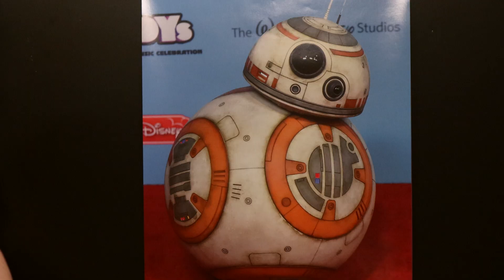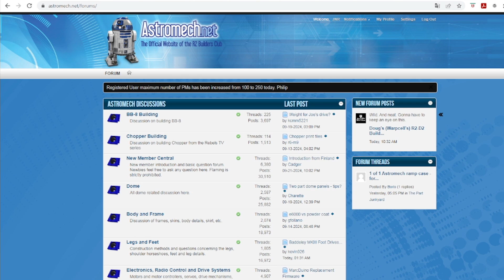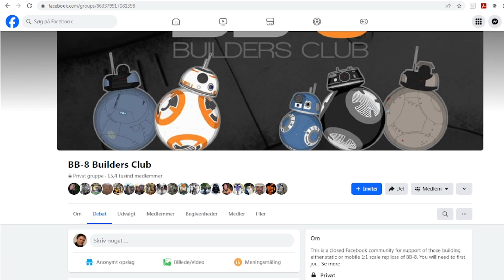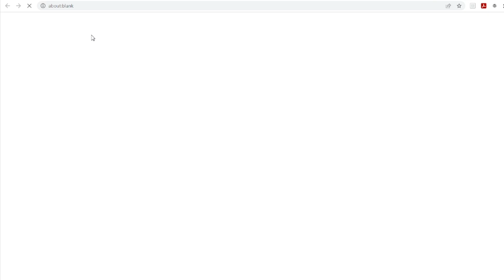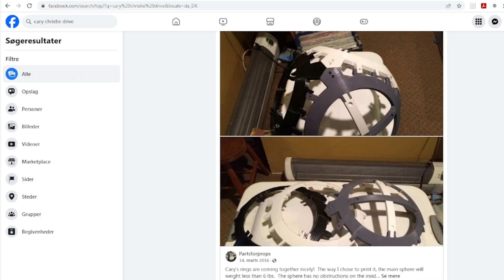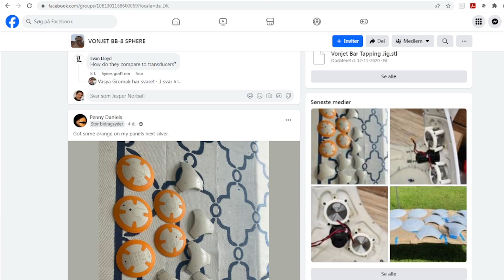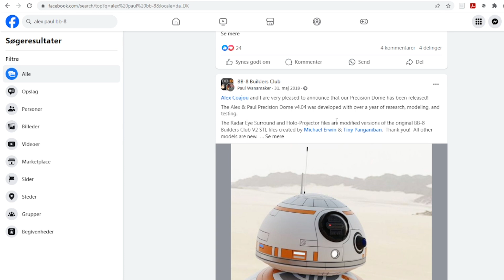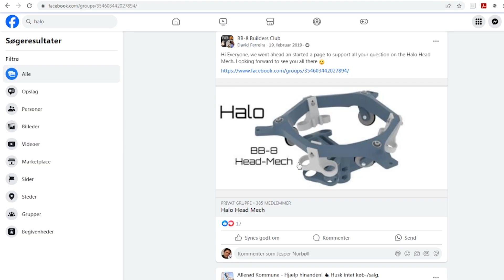Byg en BB-8 / Qti - Afsnit 2 / Diverse dele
Én ting er, at ville bygge en BB-8 - Noget andet er at finde ud hvordan man så gør det... 😅
Jeg har besluttet mig for, at benytte 3D-print til det meste af min BB-8. 3D-print er en teknik jeg har rigtig meget erfaring med, og på nuværende tidspunkt ligger der færdige filer til 3D-print tilgængelige igennem diverse grupper.

Det er så dog lige her, omkring grupperne, at der ligger en del udfordringer med dette byggeprojekt: I modsætning til mit byggeprojekt med R2-D2, så er BB-8 jo en noget nyere robot og det samme bærer diverse designs, filer og erfaringer også præg af. 3D-printede R2-D2'er er ofte bygget på baggrund af filer designet af Michael Baddeley. Og Michael har gjort et stort stykke arbejde ud af overskueligheden af alle filerne, versions-styring m.m.
Det er desværre ikke helt tilfældet med BB-8 😵‍💫. Der er en officiel BB-8 Builders Club, men den formår ikke at holde styr på de nyeste versioner af designs og filer. Så man skal ud i et større detektivarbejde for at finde frem til de nyeste filer, vejledninger og opdateringer.

Dertil kommer så, at en BB-8 ikke bare er en BB-8; Der er flere forskellige systemer i form af den indre mekanik, ligesom der også er forskellige måder at lave kroppen på - og forskellige hoveder/domes og mekanikker dertil. Jeg har indtil videre valgt at tage udgangspunkt i en Vonjet Sphere som krop, en Alex & Paul Precision Dome som hoved og en Halo v4 som mekanik til hovedet. Det kan dog være at jeg undervejs vælger at benytte andre former for mekanik.

-- Links ⛓️--

Messenger: jesper.norboll

-- Indhold --
00:00 - En feminin robot...?
01:14 - L3-37 fra Solo
01:54 - Flere R2-D2'er
03:16 - Noget andre ikke har...
04:20 - QTi intro
04:58 - Hvordan skal den bygges?
05:48 - Astromech.net
06:28 - BB-8 er ny
07:06 - BB-8 Builders Club
07:50 - Facebook-side
08:07 - Ikke helt overskueligt
09:11 - Finde design og STL-filer
10:32 - Opbygningen af en BB-8
11:15 - 3D-printet krop fra Cary Christie
12:30 - Den rigtige BB-8
13:36 - Vonjet Sphere
14:25 - Filer ligger mange steder...
15:42 - Opdaterede filer
16:54 - Dome / Hoved
17:50 - Halo v4 til dome
18:54 - PETG filament fra DasFilament
19:16 - PLA versus PETG
20:40 - 2 års erfaring med R2-D2
22:01 - Ikke sponsoreret